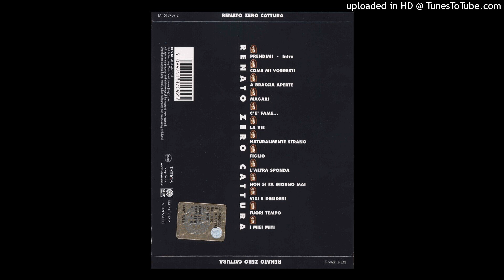Renato Zero - L' altra sponda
Dall'album  "Cattura"   del  2003